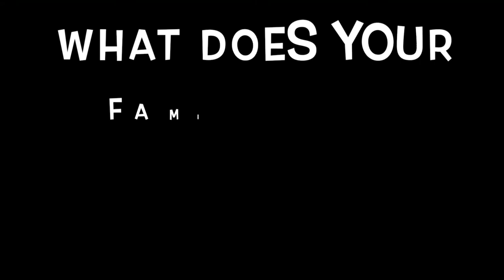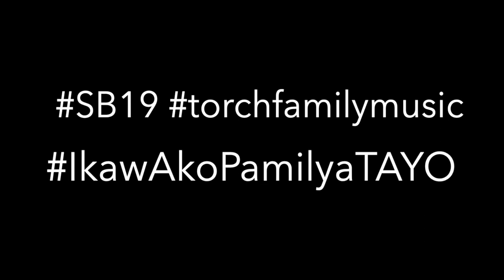FAMILY WEEK CELEBRATION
Philippines Urdaneta Mission live event in September 26, 2020 @ 7pm.